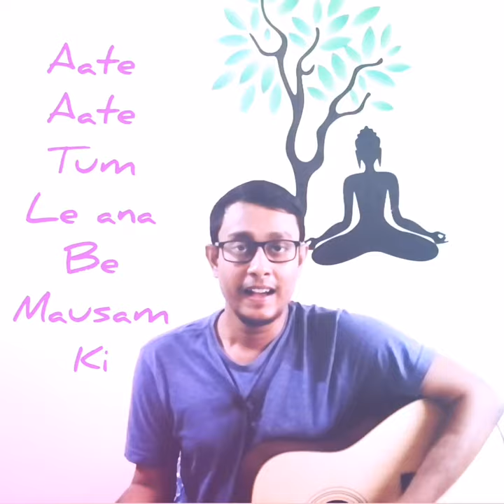BAS EK BAAR | RAW SHORT ACOUSTIC COVER | SURANJAN DAS | SOHAM NAIK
original credits-
song- bas ekbar
singer-soha naik
times music